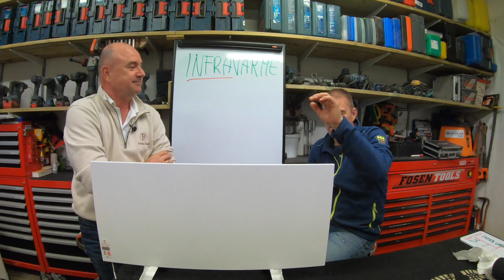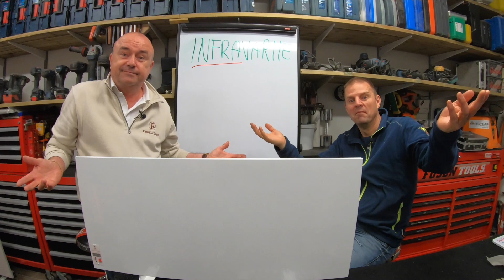Innevarme forklart - Vedlikehold ved bruk av infravarme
I denne serien gir Otto Robsham, bedre kjent som Sinnasnekker`n og Bjørn Erik dere et lynkurs i temaet innevarme. Vi forteller om Provida Varme sine lukkede panelovner og hvorfor du bør velge det fremfor tradisjonelle panelovner. Vi snakker om inneklima og strømsparing.  Ser du alle filmene får du et godt innblikk i hva man bør tenke på og er bedre rustet til å ta et godt valg.